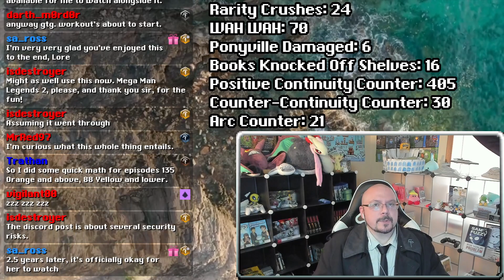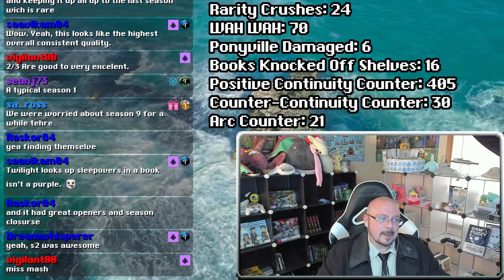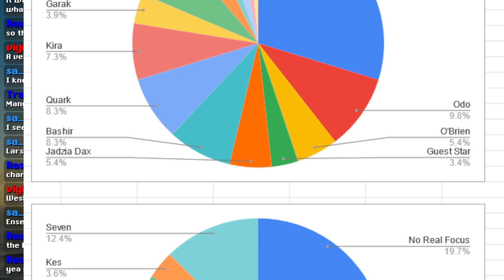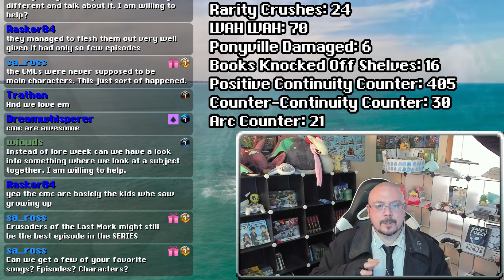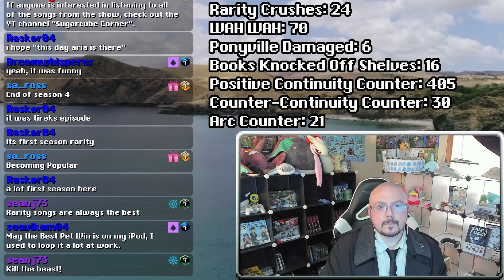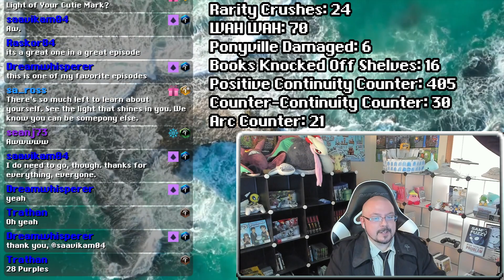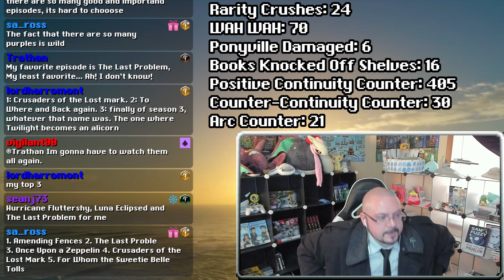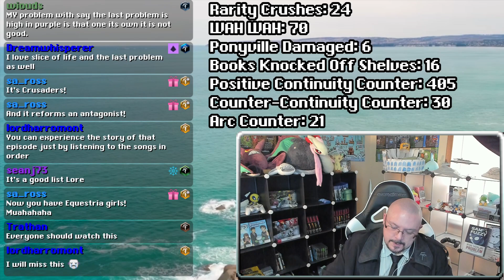My Little Pony Streaminations Finale